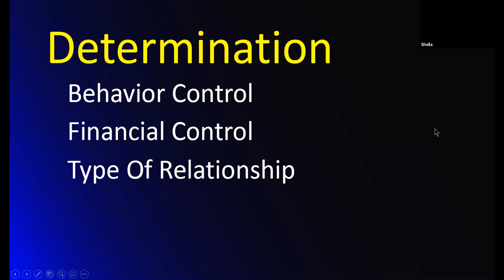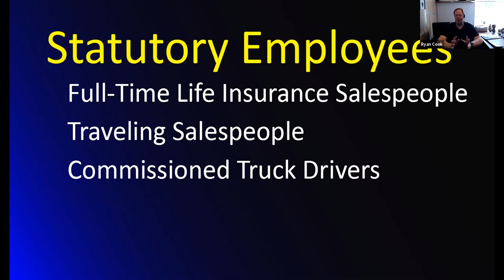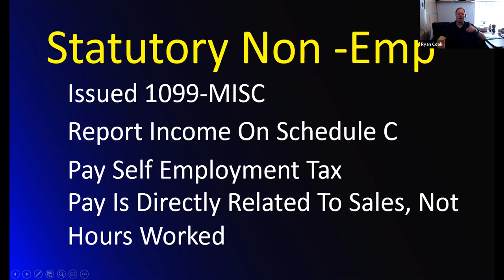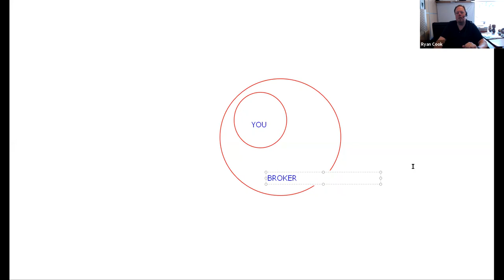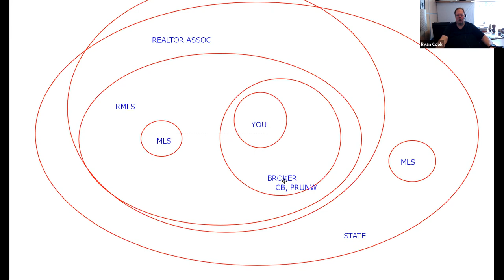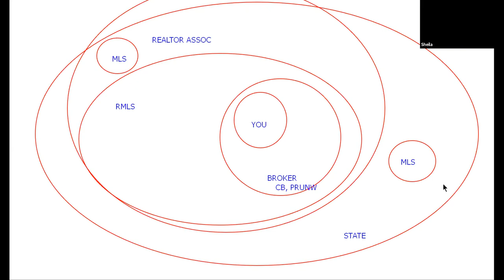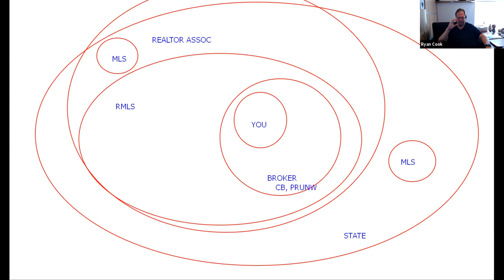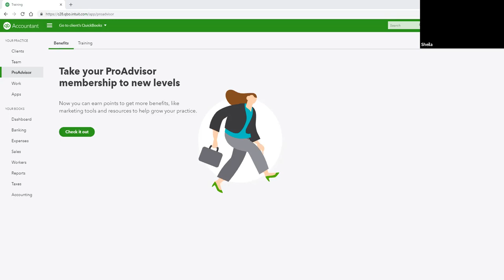EA - PART 2 - BUSINESS - CLASS RECORDING - 08192019 - EMPLOYEE TYPES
Jackson Hewitt - Oregon Tax School